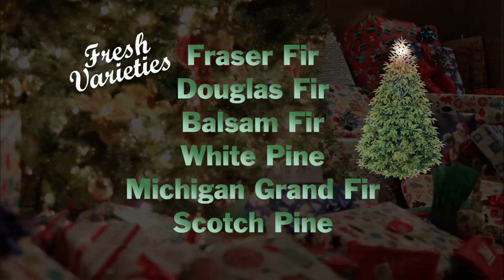Fresh Christmas Trees at Steadman's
Support local youth activities in southeastern Montana when you buy a FRESH Christmas tree at Steadman's.

Steadman's Ace Hardware has been Serving Montana Since 1967
Located at 611 South Haynes Avenue • Miles City, Montana